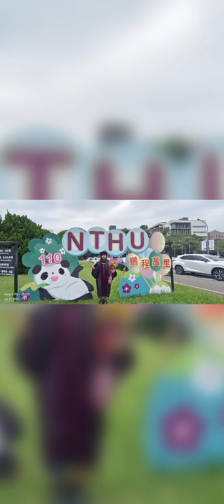2022 Commencement II PhD Graduation 🎓 Ceremony II National Tsing Hua University Taiwan II Part 1